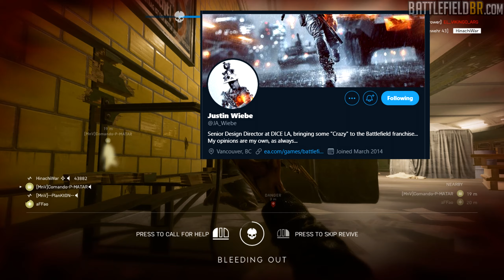DICE LA Trabalhando no Battlefield 6? 🤔🤔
DICE LA famoso estúdio de suporte para a franquia Battlefield estaria finalmente produzindo algo independente e novo para o Battlefield 6 como por exemplo, o Battleroyal? Vou te explicar tudo neste vídeo.

0:00​ Se inscreva, curta e compartilhe
0:32 Entenda a DICE LA
2:42 Mudanças na DICE LA
5:02 DICE LA e o Battlefield 6 ?
9:22 Vire um ApoiadorWar - primeiro comentário fixado.